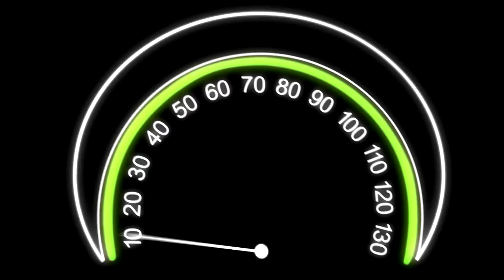Spins & Wrecks '17 | Round One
Spins & Wrecks from 411 Motor Speedway & Boyds Speedway